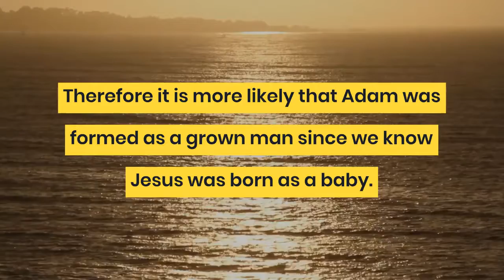How Old Was Adam When He Was Born?